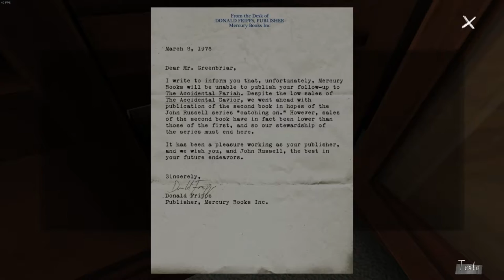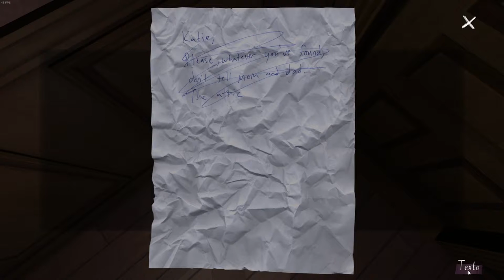Gone Home - Dining Room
Gone Home is a first-person adventure exploration video game developed and published by The Fullbright Company.Set in the year 1995, the plot focuses on exploration of a house in Portland, Oregon, and examining common household objects within the home to unlock journal entries and discover the recent events that took place there.The player takes the role of Katie in the first-person view, who can view objects in the game using the mouse and move using the keyboard. There are no set goals in the game; however, the game encourages and rewards the player when they explore new areas of the house and search for new messages. Much of the interactivity rests upon looking at objects and notes within the house. In order to progress in the game, the player must find certain objects that unlock access to other parts of the house.